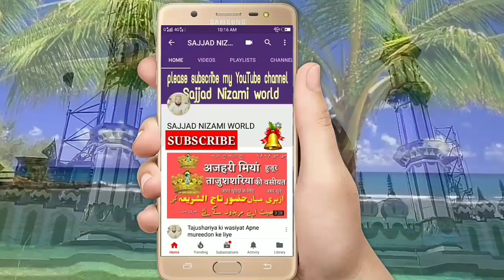2019 इस बच्चे का टेलेंट तो देखो | भूल जाओगे ज़माना | Sajjad Nizami World | Jalsa Kamalpur Barely Sha